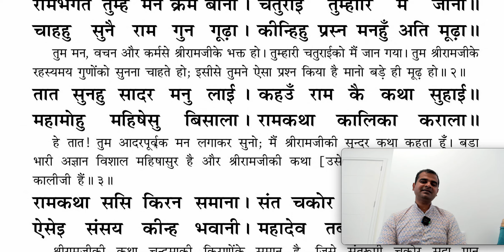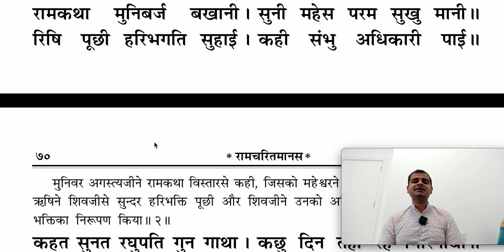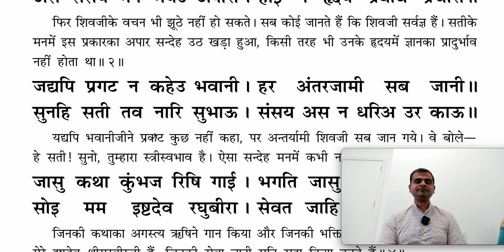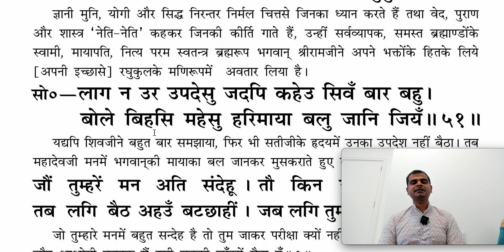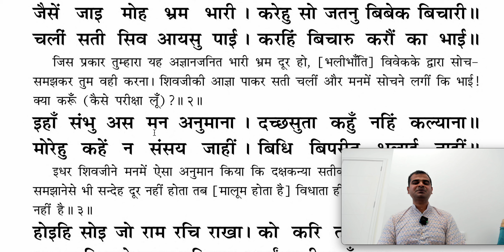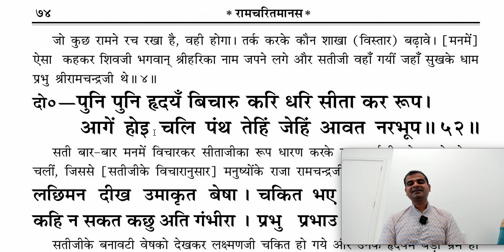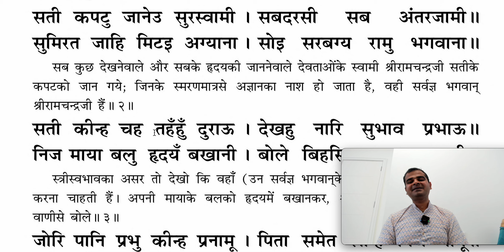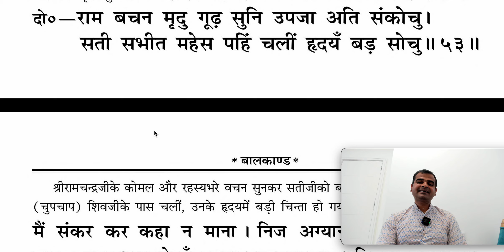रामचरितमानस बालकाण्ड अर्थ सहित भाग - 9 | Shri Ramcharitmanas - Balkanda